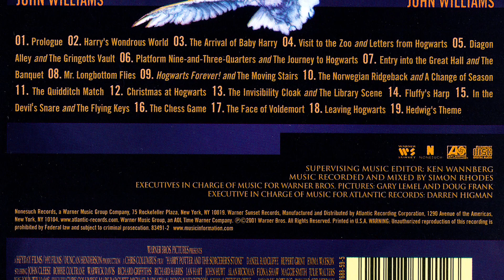A HISTÓRIA POR TRÁS DA TRILHA SONORA DE HARRY POTTER E A PEDRA FILOSOFAL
A trilha sonora de Harry Potter e a Pedra Filosofal  foi lançada em 30 de outubro de 2001. A trilha sonora do filme foi composta e conduzida por John Williams . A trilha sonora foi indicada como Melhor Trilha Sonora Original no 74º Oscar . O filme apresenta muitos temas específicos de personagens no caso os (leitmotifs) que são usados ​​em pelo menos uma sequência também, embora a maioria dos temas só seja usada novamente em Câmara Secreta. Esses temas incluem dois temas para Voldemort, dois temas para Hogwarts, um tema do Beco Diagonal, um para Quadribol , um tema de vôo, dois temas de amizade e o tema principal ("Edwige's Theme"). Este tema principal foi reprisado e desenvolvido em todos os oito filmes principais de Harry Potter, bem como nos filmes spinoff Animais Fantásticos e Onde Habitam assim também como na sua sequência, Animais Fantásticos: Os Crimes de Grindelwald.